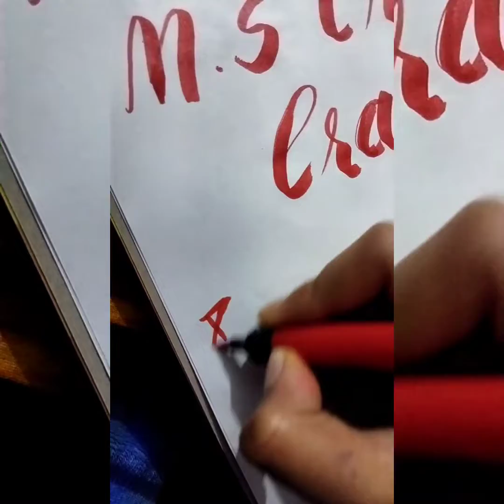calligraphy Names coming soon with next SUBSCRIBE plzzzz